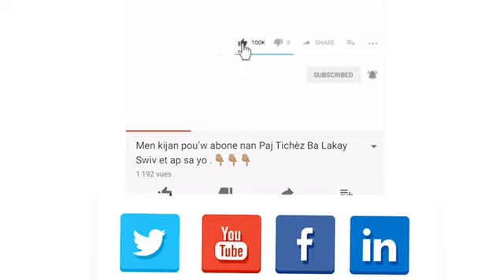Deblòzaj pete ant Mèt Newton St Juste avek ansyen Senatè Youri Latortue sou dosye ONA A.